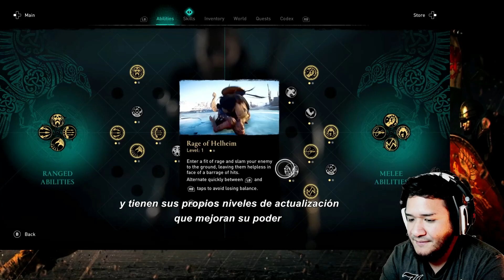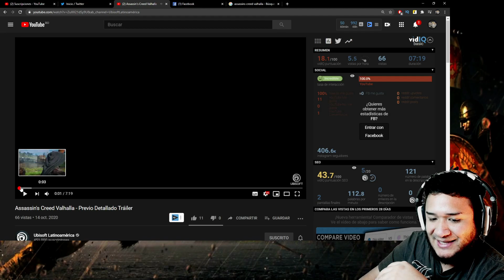Assassin’s Creed Valhalla: New Gameplay DETALLADO | REACCION OPINION